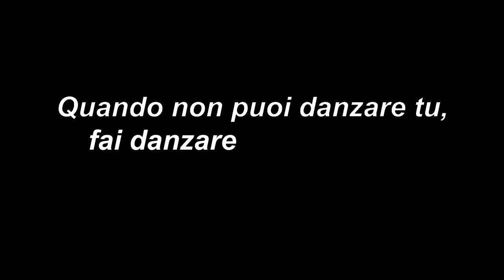Distant skies- Il Mondo di Lilith danza a casa.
Noi stiamo a casa e balliamo e questa musica dal titolo Distant Skies era adatta anche nel titolo: Cieli distanti che si uniscono in questa coreografia di Francesca Miceli Lilith . Video creato da MIrko Zenatti. Le danzatrici de Il mondo di Lilith, anima danzante dell'associazione di promozione sociale Armonia.